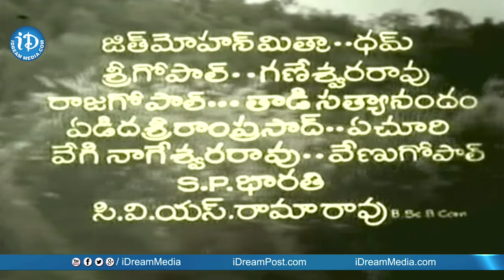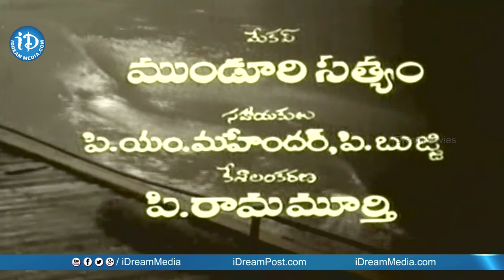Sankarabharanam Full Movie Part 1 || J V Somayajulu, Manju Bhargavi, Chandra Mohan || KV Mahadevan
👉 Episode 1 Watch Sankarabharanam full Movie Parts, Starring J.V. Somayajulu, Manju Bhargavi, Chandra Mohan among others. Directed by K. Viswanath and Produced by Edida Nageswara Rao, Aakasam Sriramulu. Music composed by KV Mahadevan.